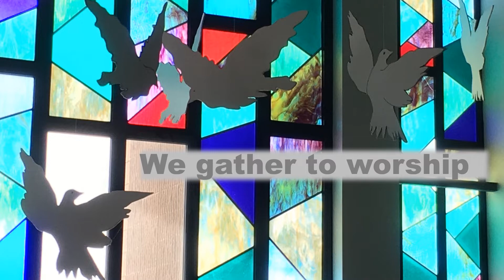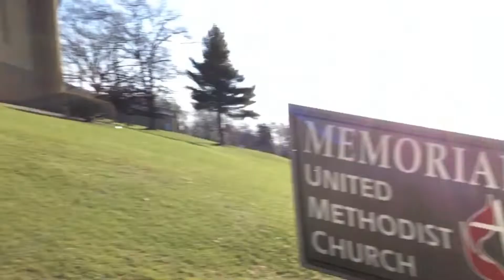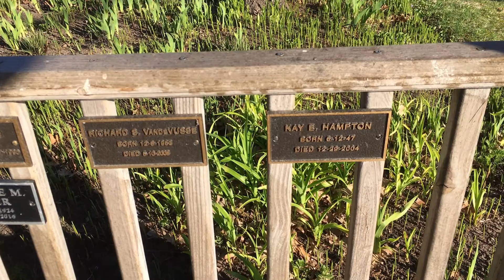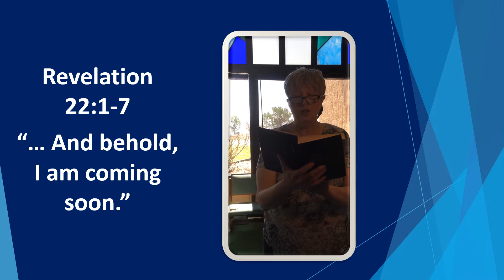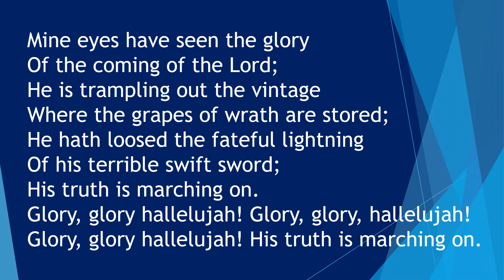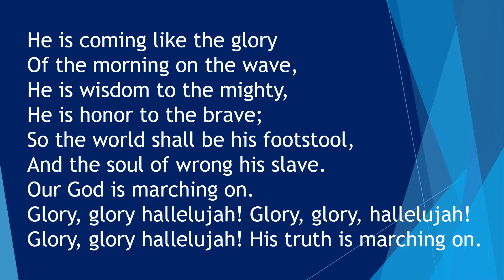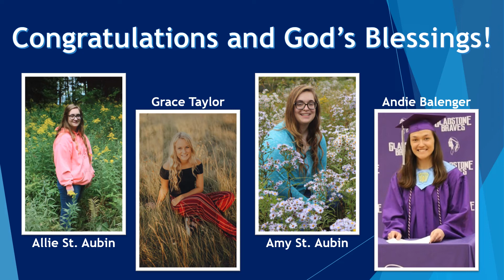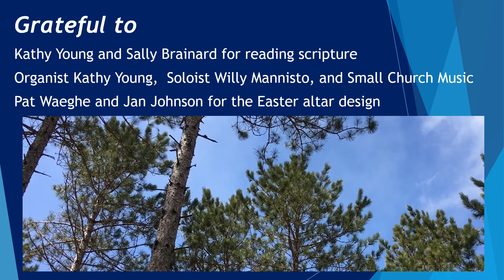Ascension Sunday, May 24, 2020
A glimpse of our destination can inspire us on the journey. Join us for worship on this Ascension Sunday. We're also blessing our 2020 high school grads and spending some time in the Memorial Garden.